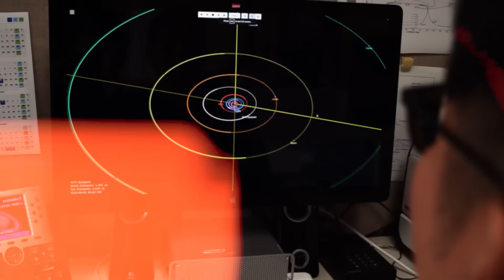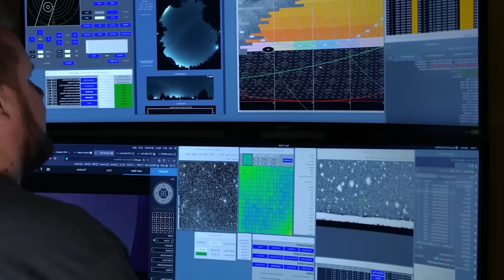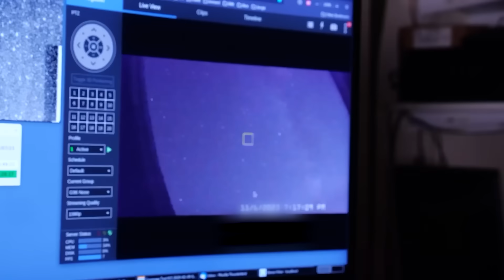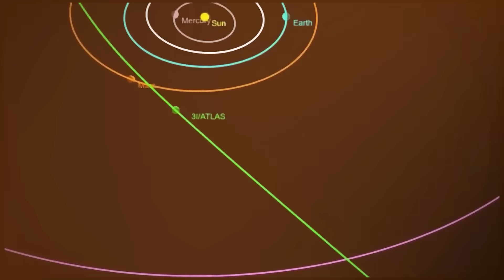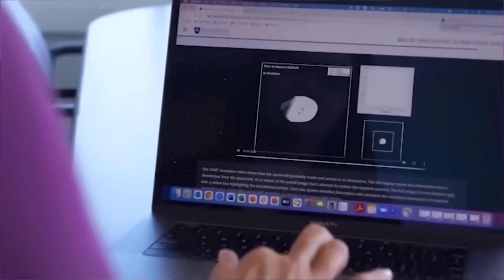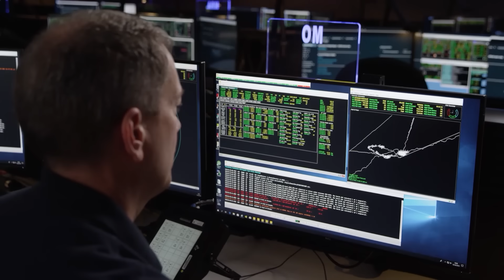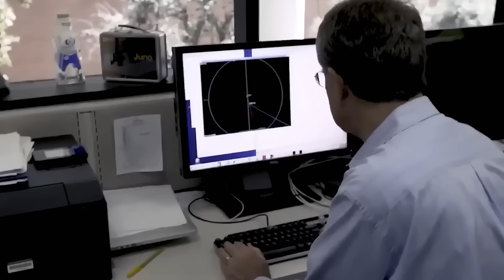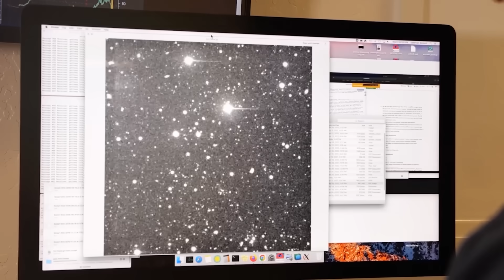Bizarre Metal Anomalies Around 3I/ATLAS Keep Quadrupling… NASA Braces for a Mars Impact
Something truly extraordinary and deeply concerning is happening in our solar system's backyard. The interstellar object 3 i atlas is surrounded by bizarre metal anomalies that defy known astrophysics, and here's the kicker: they're quadrupling in size and number with unprecedented speed. This isn't just a curious scientific observation; it's a rapidly unfolding crisis that has Nasa bracing for a potential, devastating impact on Mars. The scale of these growing metallic forms is simply staggering, and their origin remains a profound mystery. To put it mildly, the implications of this celestial drama are staggering.